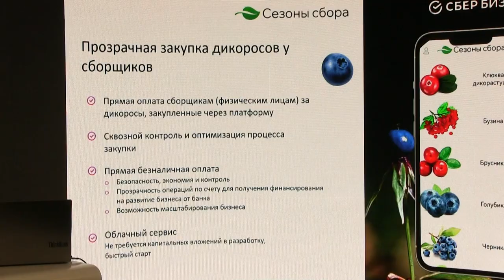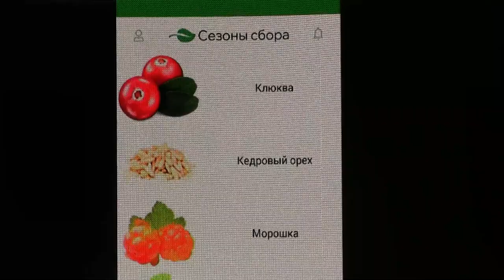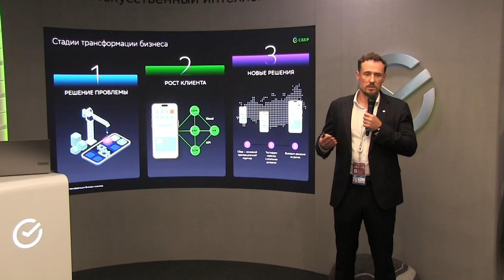ВЭФ-2023. Сервис от Сбера «Сезоны сбора»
Сбер разработал приложение для заготовщиков дикоросов. Сервис «Сезоны сбора» помогает автоматизировать процесс закупок и управлять всей цепочкой - от приема до переработки. Цифровая инфраструктура была представлена на Восточном экономическом форуме.